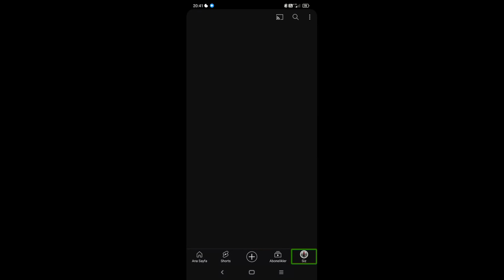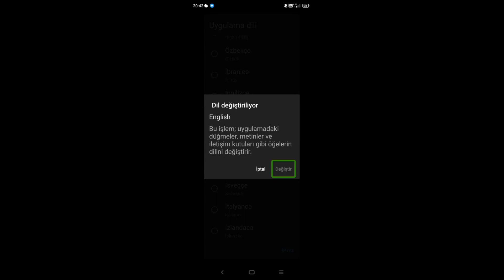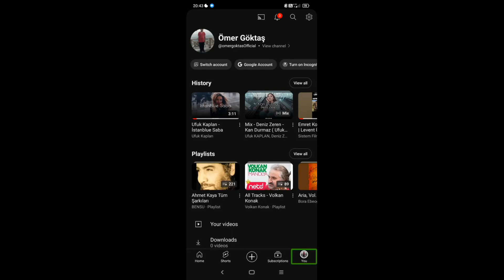Android cihazda youtube arayüz dilini değiştirme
YouTube'da tercih ettiğiniz dil ve konumu bilgisayarınızdan, YouTube uygulamasından veya mobil tarayıcınızdan seçebilirsiniz.
Dil ayarları; varsa kanal adı ve video başlığı gibi video meta verileri ile sesli arama dilini etkiler. Seçtiğiniz konum, şu bölümlerde öne çıkan videoları etkiler:
Öneriler
Trendler
Haberler
YouTube, kullanıma sunulduğu tüm ülkeler, bölgeler ve diller için dil ve içerik tercihleri sunar. YouTube'un daha fazla kullanıcıya ulaşması için sunduğumuz olanakları sürekli olarak artırıyoruz. Kendi dilinizi, ülkenizi veya bölgenizi bulamazsanız ihtiyaçlarınız ve ilgi alanlarınıza en uygun seçeneği belirleyin.